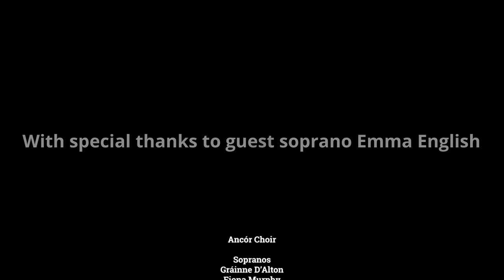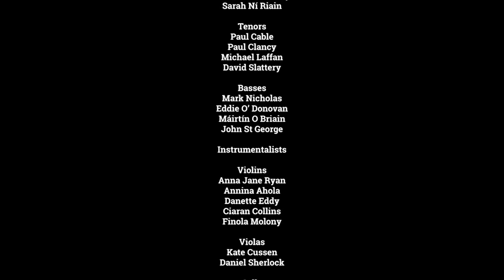Christmas with Ancór 2020: The Concert from the Carpark in aid of Focus Ireland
This year, we sing for Focus Ireland: masked, socially distant, in a cold carpark but with hearts full of song and hope in this difficult year. Please give what you can to our campaign for Focus Ireland. Focus Ireland works with people who are homeless or at risk of losing their homes across Ireland.